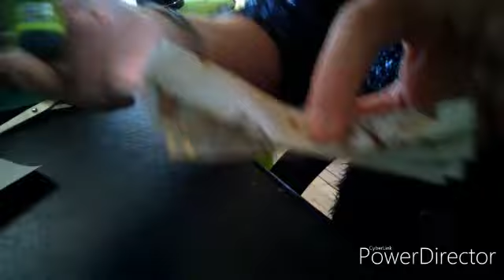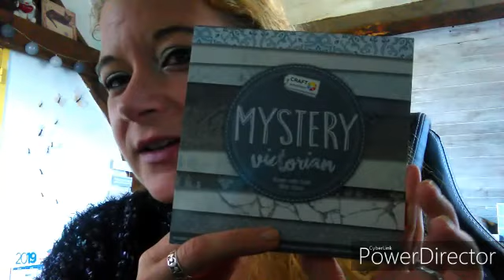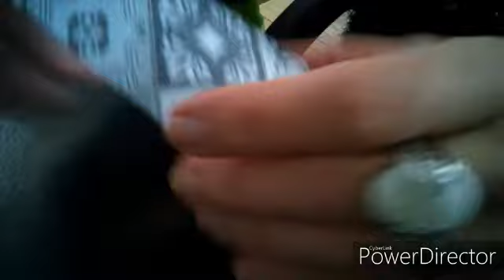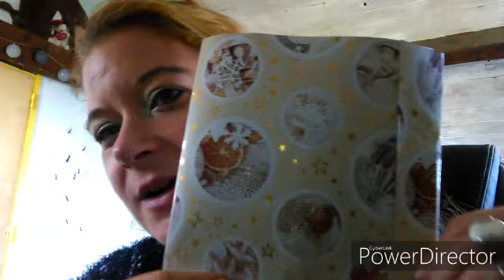Diy déco Noël et petite pochettes cadeaux